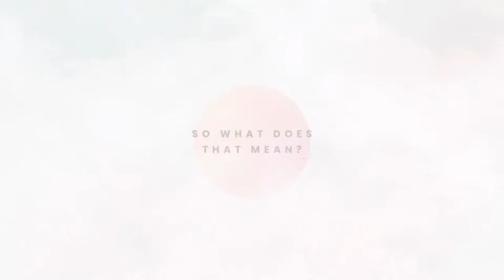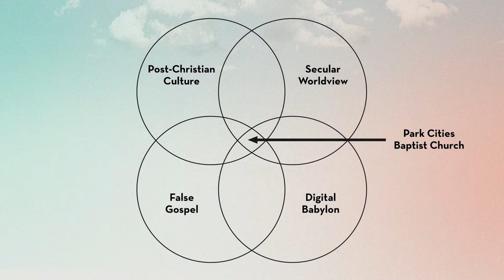We Are the Church // We Are Advancing // Dr. Jeff Warren